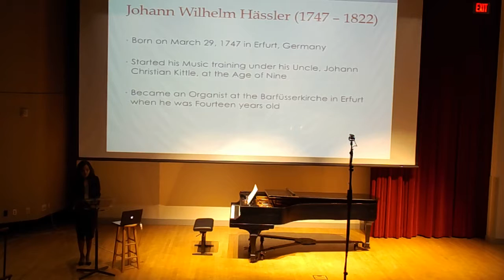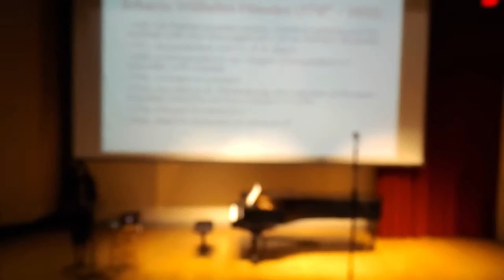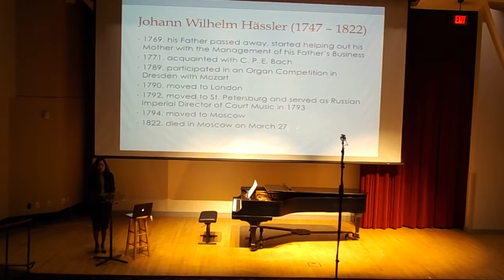Lecture-Recital Hässler 1 05/2016